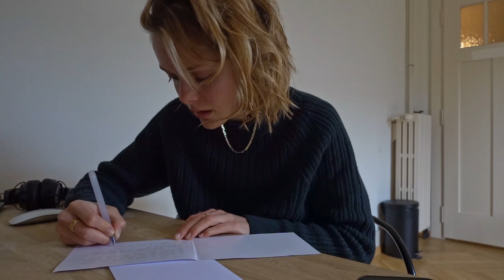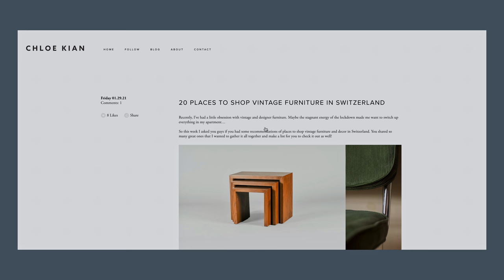VLOG | Bathroom Renovation & New Home Office Setup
FREE
ethical jewelry